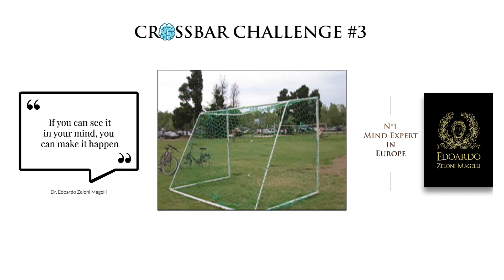MINDSET SPORTS: Sport Psychology - CROSSBAR CHALLENGE #3 - Are You Seeing It In Your Mind?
SPORTS PSYCHOLOGY: CROSSBAR CHALLENGE #3
(Mindset Sports - Sport Psychology)

"If you can see it in your mind, you can make it happen" Dr. Edoardo Zeloni Magelli | N°1 Mind Expert in Europe - The Father of Primordial Psychology

Did I kick with my left foot or with my mind? I had a lot of fun with the Crossbar Challenge. Believe it or not, success in sport always happens for a mental component.

I have been doing sports since I was 6 years old and over the years, studying the human mind, I have always looked at sports psychology with great interest.

I am not a sports psychologist, but I'm a great expert of the mind and I know how to control it for extraordinary results.

I won't teach you the usual things other sport psychologists can teach you. I work with Primordial Psychology.